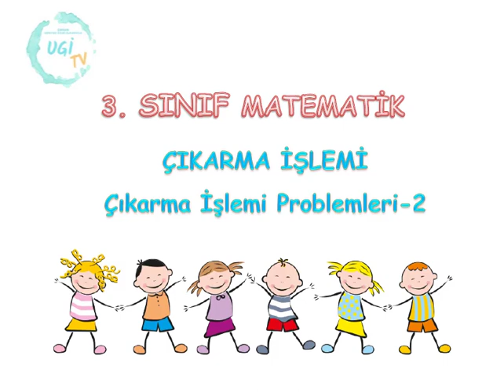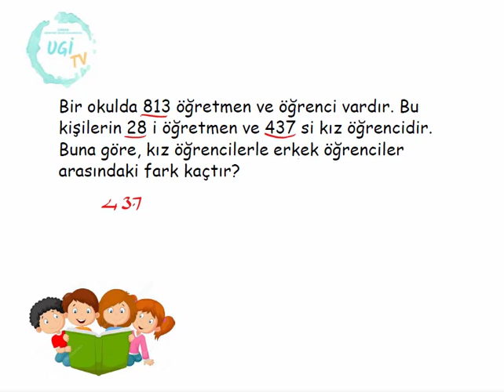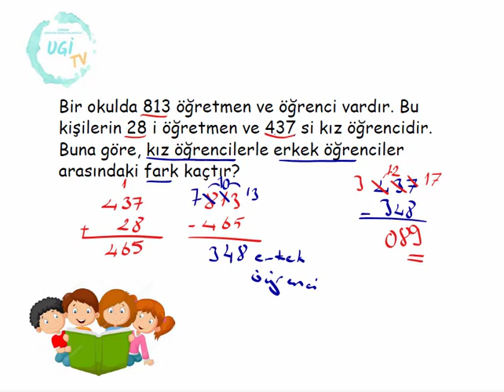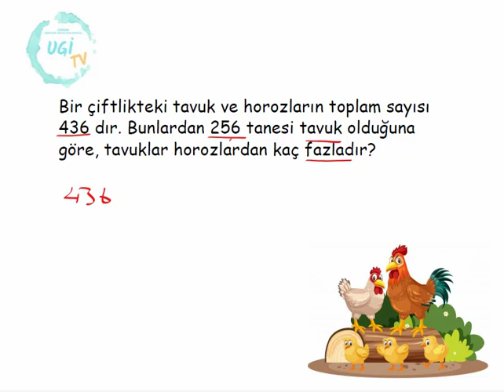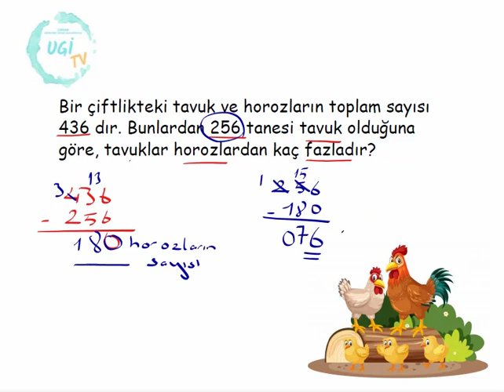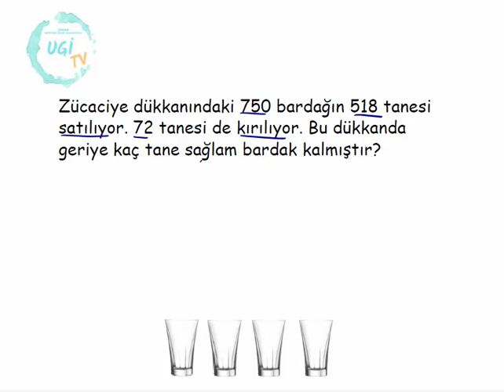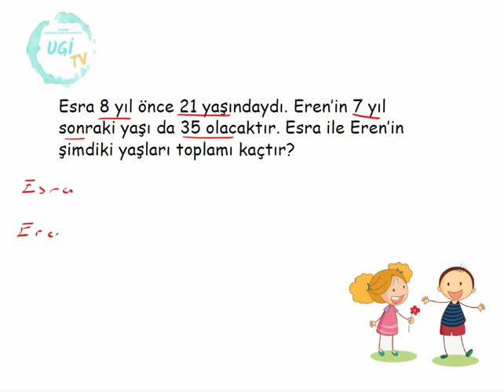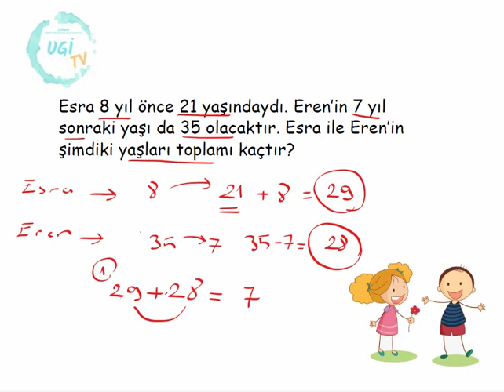İlkokul 3. Sınıf Matematik Dersi, Çıkarma İşlemi -9- Çıkarma Problemleri -2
Anlatan: Fatma Kerime AKTÜRK